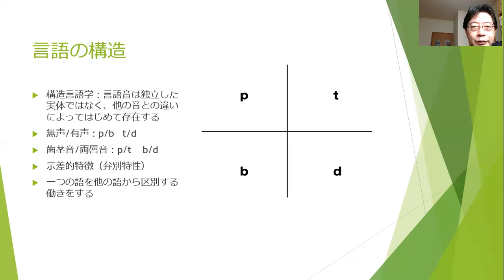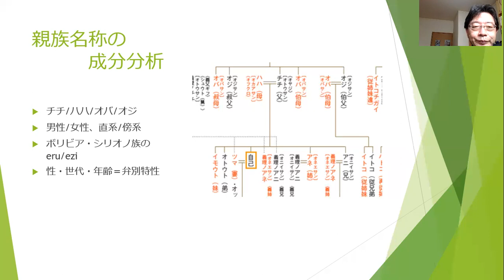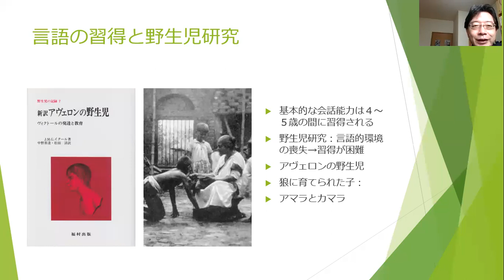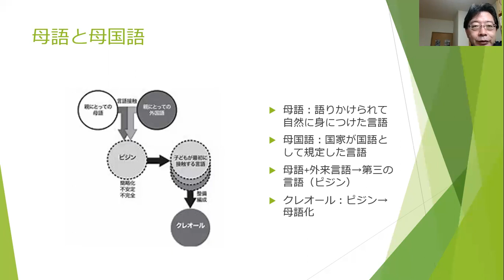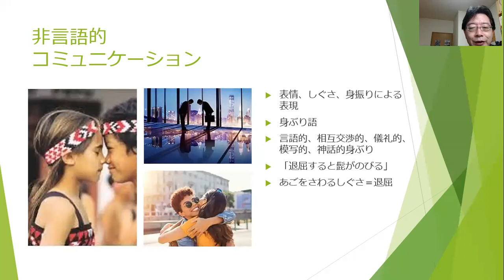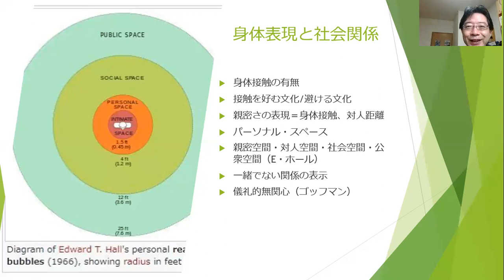第6回 コミュニケーション２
言語と文化（続き）、非言語的コミュニケーションについて説明します。